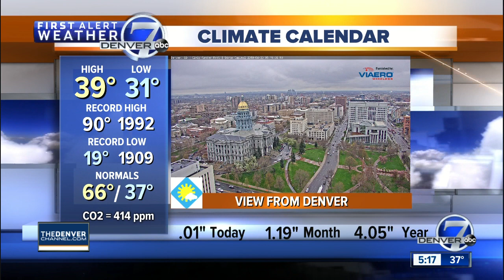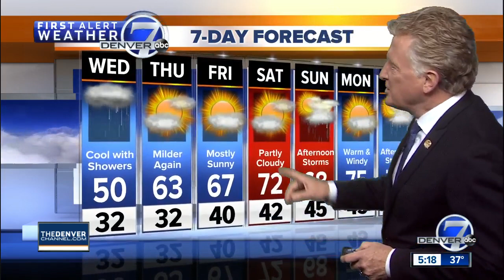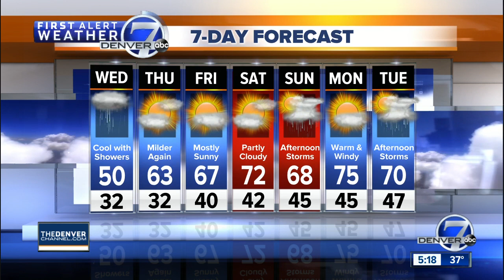Tuesday evening forecast